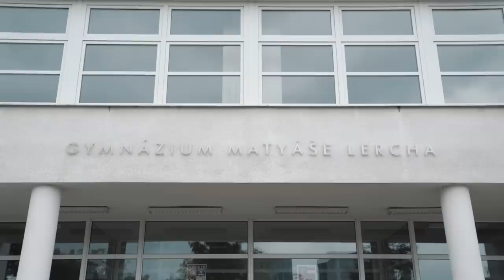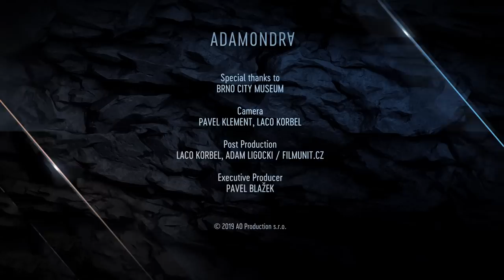Adam Ondra #16: Castle Walls 8b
Brno is my hometown where I was born and where I still live. There were a few lines in my neighbourhood that were in my head since I was a small kid.

Credits:

BRNO CITY MUSEUM

Camera
PAVEL KLEMENT
LACO KORBEL

Post Production
LACO KORBEL, ADAM LIGOCKI / FILMUNIT.CZ

Executive producer
PAVEL BLAŽEK

Thumbnail Picture
LUKÁŠ BÍBA